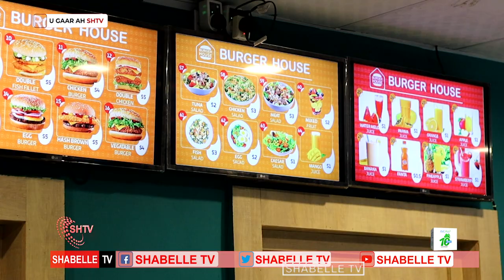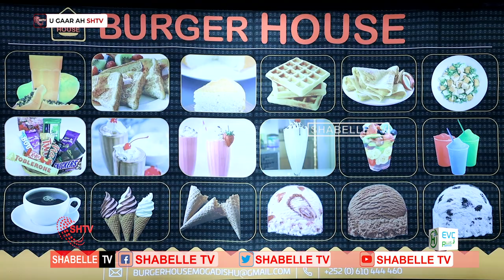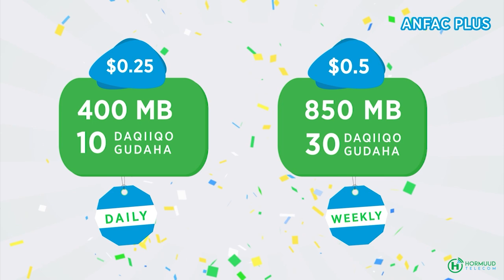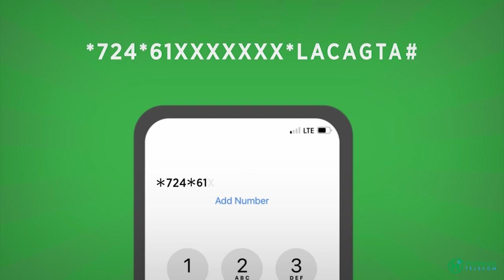Maqaayadda Burger House oo xalay laga daah furay Muqdisho.